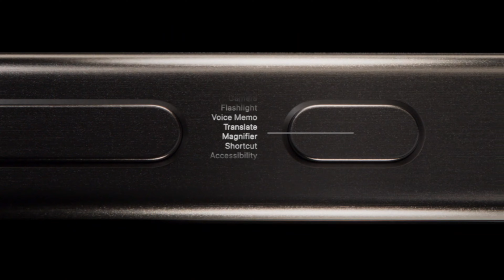¿iPhone 15 PRO MAX BUENA idea comprarlo? || Lo que NADIE dice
Este vídeo te haré una review del iPhone 15 Pro Max. Es el modelo más avanzado y grande de la nueva generación de smartphones de Apple. Tiene una pantalla Super Retina XDR de 6.7 pulgadas con tecnología ProMotion, que adapta la frecuencia de actualización hasta 120 Hz según el contenido que se muestra. Está fabricado con titanio de calidad aeroespacial, que le confiere una gran resistencia y ligereza. Además, tiene un diseño elegante con bordes redondeados y un acabado cepillado.

El iPhone 15 Pro Max cuenta con el chip A17 Pro, el más potente y eficiente que haya creado Apple. Este chip ofrece un rendimiento excepcional en juegos, aplicaciones, realidad aumentada y otras tareas exigentes. También incorpora un motor neuronal capaz de realizar 25 billones de operaciones por segundo, lo que le permite realizar funciones avanzadas de inteligencia artificial.

La cámara trasera del iPhone 15 Pro Max es una de las más destacadas del mercado. Tiene cuatro sensores: uno principal de 48 megapíxeles con estabilización óptica de imagen, uno ultra gran angular de 12 megapíxeles con un campo de visión de 120 grados, uno teleobjetivo de 12 megapíxeles con un zoom óptico de 5x y uno LiDAR que mide la profundidad y mejora el enfoque y el modo retrato. La cámara también permite grabar vídeos en formato ProRes con calidad profesional y sonido espacial.

El iPhone 15 Pro Max tiene una batería de larga duración que le permite aguantar todo el día con una sola carga. Además, es compatible con la carga rápida y la carga inalámbrica MagSafe. Otra novedad del iPhone 15 Pro Max es que tiene un puerto USB-C en lugar del tradicional Lightning, lo que facilita la conexión con otros dispositivos y accesorios.

Recuerda que si te gusta el contenido puedes:
beacons.ai/mattaullidoredes